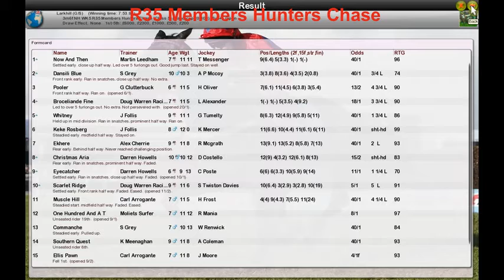NH WK5 R35 Members Hunters Chase